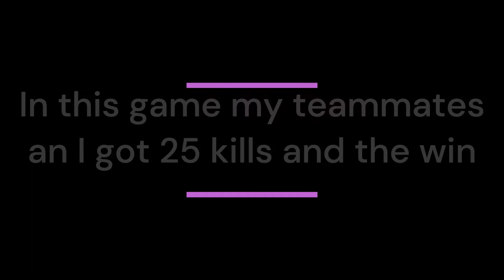25 KILLS WIN !!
shout out for my friends for playing with me and also thank you everyone for supporting this channel also if you want to text me, 1 v 1 me ... just text me on twitter i also follow back